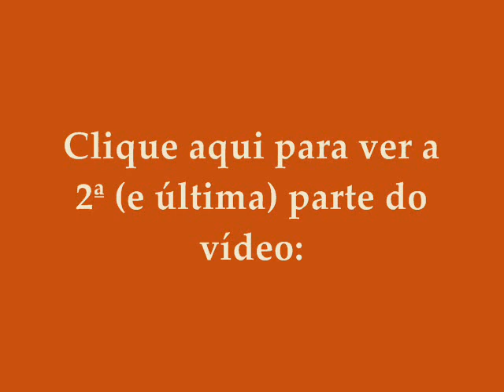Exemplo de Maquiagem Nível 4 - Parte 1 (Sombras)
Clique aqui para conhecer os níveis de maquiagem (versão em português)

Contagem regressiva pro grande concurso!!! \o/ Beijões!